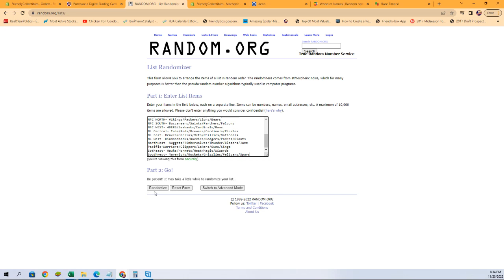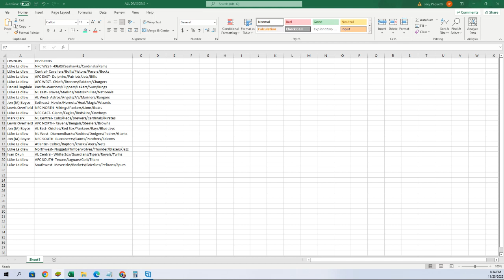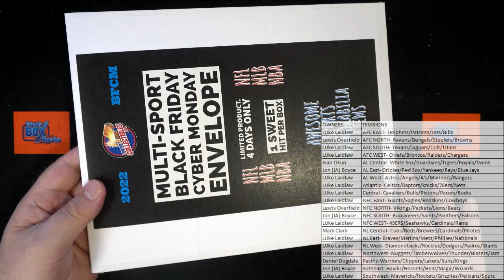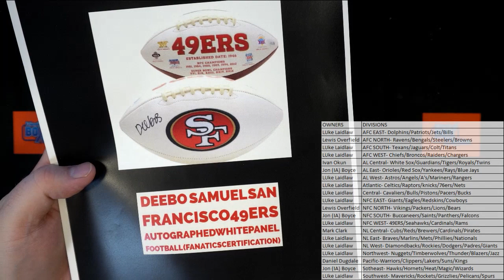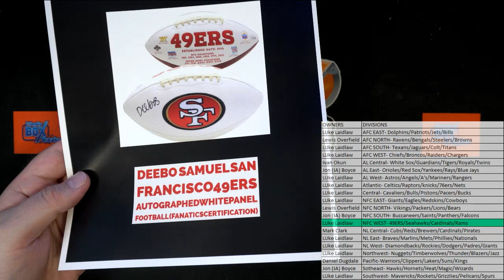2022 FriendlyCollectibles BLACK FRIDAY CYBER MONDAY Box ID 22BFCM101